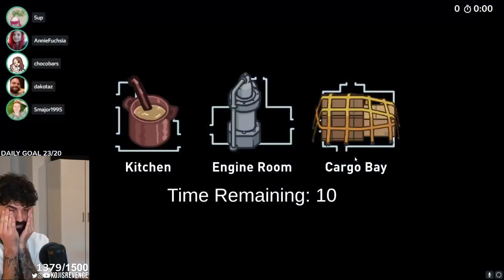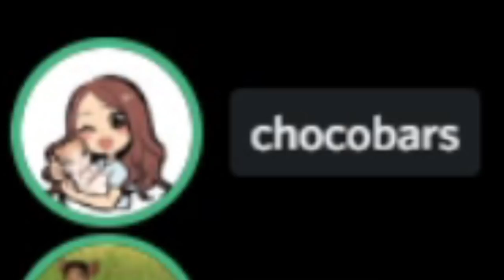Steve SWAPS AWAY KOJI's HAPPINESS, Hafu gets ASSASSINATED, Koji gets revived and DIES AGAIN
Alright, bros so in today's video we have,
Steve SWAPS AWAY KOJI's HAPPINESS,
Hafu gets ASSASSINATED,
Koji gets revived and DIES AGAIN,
and much more Funny Among Us Clips!!